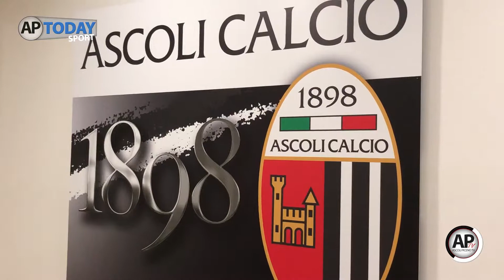Aptv- Nahuel Valentini commenta la prima vittoria bianconera